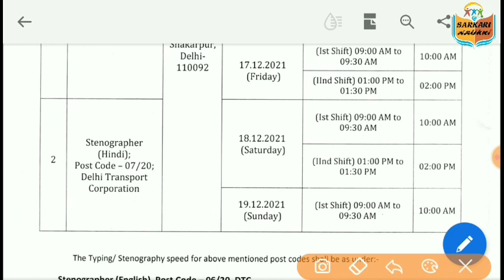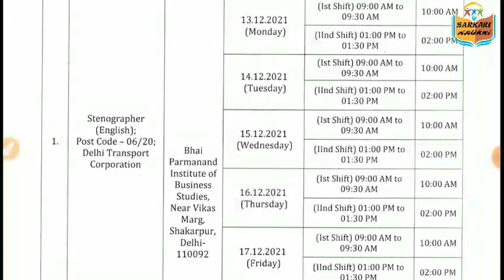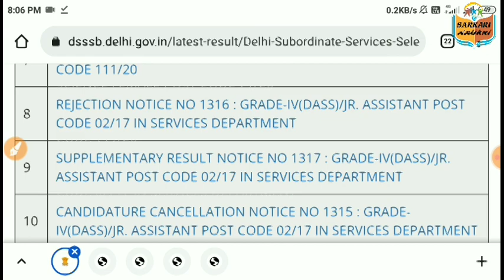Dsssb EXAM NOTICE & Result Notice || 23/11/2022